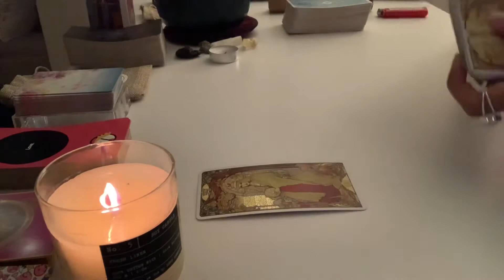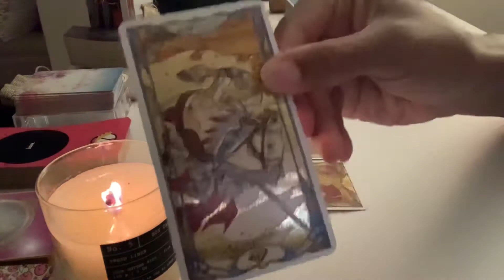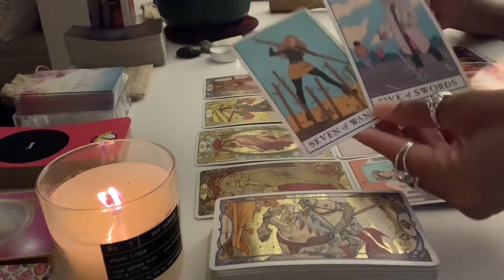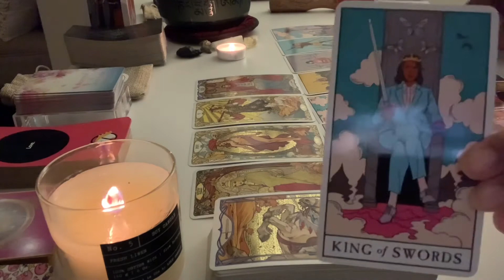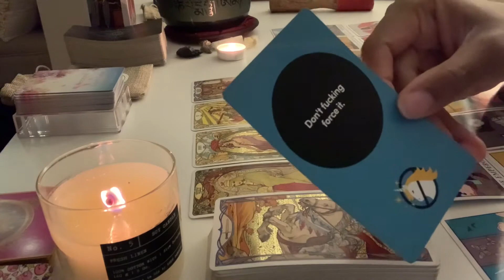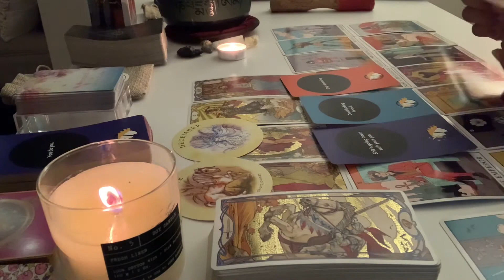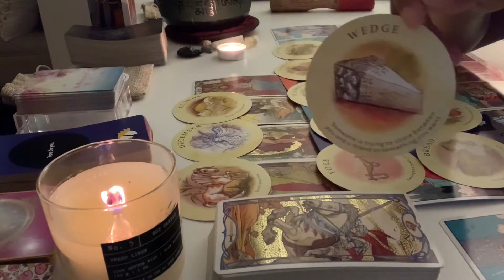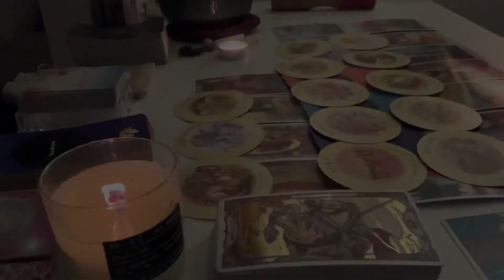They can’t stop your joy, your hope OR your success. Time to take out your swords my darlins ⚔️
I am here to help you find what you need along your spiritual journey. You'll need to learn along the way to listen to your own inner voice; it is your compass and guiding light! If you feel you need to see a medical physician or guidance counselor please take care of you! At the end of the day, you know yourself. It is my pleasure to give you insight into the surrounding energies.